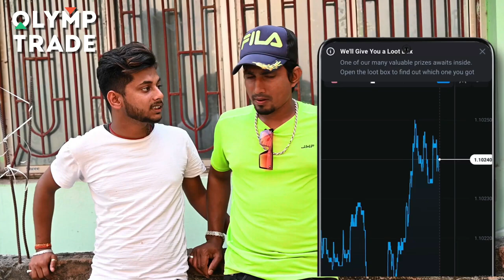Bhojpuriya Hero भोजपुरिया हीरो Mani Meraj Vines Comedy Video All Funny Comedy Tv